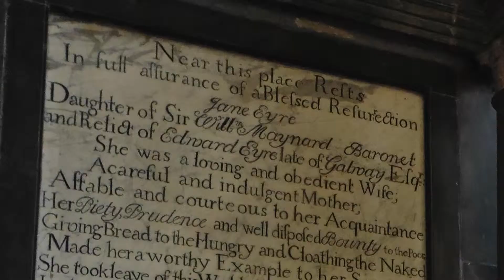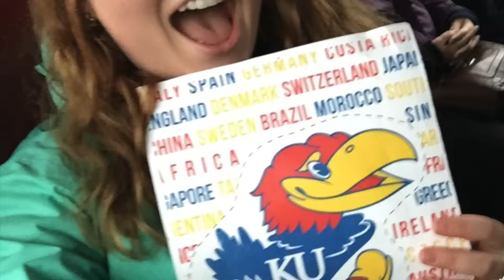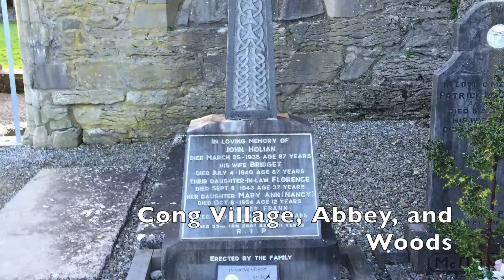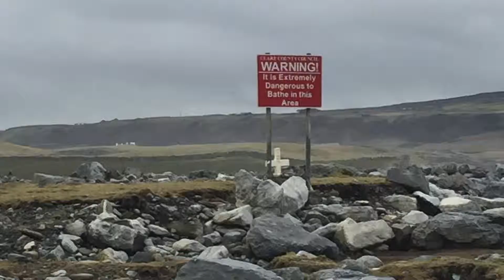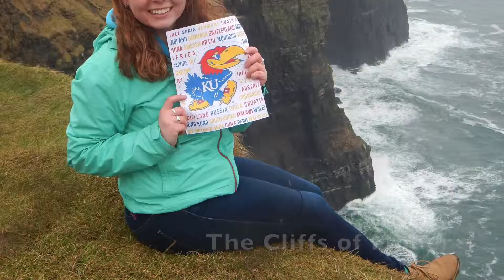TOL Checks In - #4 (Galway and Howth)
A review of my Irish adventures as I conclude my seventh week in Dublin. This post includes descriptions of my trips to Galway, Connemara, The Burren, Cliffs of Moher, and Howth. Pictures begin at 5:29.

All the Pretty Girls - Fun.